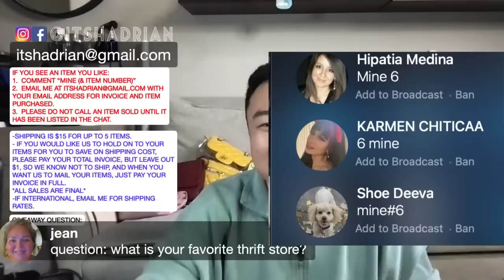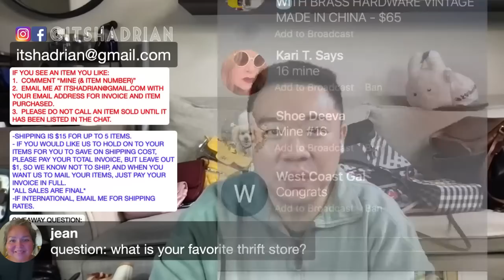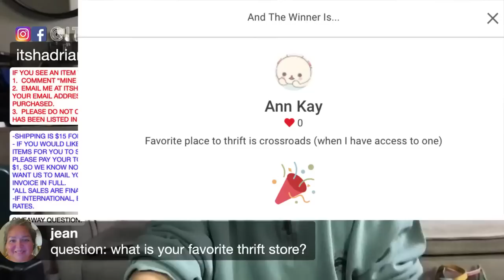LIVE PURSE SALE BECAUSE I NEEDS FUNDS FOR THE NEW LOEWE X HOWL'S MOVING CASTLE COLLAB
SALE RULES:
IF YOU SEE AN ITEM YOU LIKE:
1.  COMMENT “MINE (& ITEM NUMBER)”

January 30 live sale 2023

1. Tory Burch cream saffiano leather flower wallet with gold hardware -  $85
2. Dooney & Bourke navy Florentine shoulder bag with brown leather stitching and brass hardware - $85
3. Coach blue ombré pillow tabby 26 NWT missing hang tag - $250
4. Kate Spade maroon double zip camera bag with light gold hardware - $65
5. Balenciaga black Ville small domed satchel with gold hardware - $900
6. Gucci tortoiseshell sunglasses with silver hardware and brown gradient lenses - $100 SOLD HIPATIA MEDINA
7. Celine red acetate sunglasses with gray lenses - $95
8. Vivienne Westwood canvas and leather backpack - $145
9. Coach 1941 wristlet clutch with prairie peacock green rivets - $75
10. Kate Spade Katy Autumn Floral Needlepoint Medium Convertible Shoulder Bag - $270
11. Rag & Bone black leather boots in size 37 with 2” heels - $40
12. Tory Burch black and white gingham lee radziwell mini tote - $300
13. My neighbor Totoro light up cat bus backpack - $65 SOLD MELISSA
14. Chanel pink caviar iridescent cellphone wallet - $850
15. Coach brown crossbody flap bag with brass hardware made in usa - $60 SOLD STYLECHAT
16. Coach vintage tan city flap bag with brass hardware made in China - $65 SOLD KARI T SAYS
17. Coach vintage tan sheridan flap bag made in USA - $75 SOLD KARI T SAYS
18. Zadig & Voltaire blue satchel with silver hardware and dust bag - $160
19. Clare Vivier black embossed simple tote with brass hardware - $155
20. Chanel yellow mini backpack with clear top and silver hardware - $2850
21. Marc Jacobs pink triple pouch crossbody made in Italy - $100
22. Chanel maroon burgundy accordion flap bag - $2800
23. Chanel pearlescent blue phone bag with silver hardware - $1450
24. Marc Jacobs color block satchel with gold hardware - $75 SOLD HIPATIA MEDINA
25. Mercado Global striped cream and black tote bag - $35
26. Tory Burch red orange round crossbody bag with gold hardware - $95
27. Madewell peacock blue small drawstring crossbody bag - $65
28. Loewe champagne gold small square crossbody bag - $254
29. Coach black vintage frame bag made in USA with antique brass hardware- $65
30. Madewell golden brown leather camera bag with antique brass hardware - $60 SOLD CYNDI CARR
31. Rag & Bone light pink leather camera bag with silver hardware - $65
32. Coach black beat bag with antique brass studs - $200
33. Coach vintage navy blue dinky made in USA with antique brass hardware- $80 SOLD KARI T SAYS
34. AWAY black leather tote bag with silver hardware - $100 - SOLD TOFO
35. Kate Spade cabana tote in cream and green stripes - $85
36.